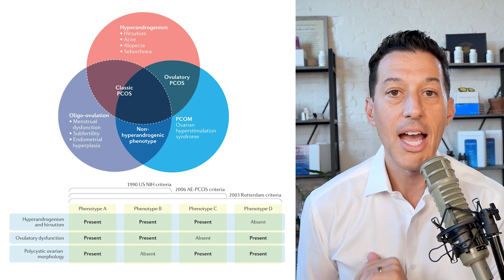The 4 PCOS Sub-Types (New Research) | Cabral Concept 2343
PCOS can affect 1 out of every 10 women and new research shows that number might be closer to 1 in 5…

PCOS Symptoms may include:

- Low metabolic function
- Oily skin or acne
- Low mood
- Enlarged ovaries or cysts
- Head hair loss
- Puffiness
- Infertility
- Irregular cycles
- Weight gain
- Body hair growth

Recently new categories have emerged that divide certain symptoms into 4 ” PCOS types.”

On today’s CabralConcept 2343 I want to share with you the new research on PCOS Subtypes, what they are, and how you can get to the root cause of your PCOS symptoms.

VIDEO MENTIONS
✩ The prevalence and phenotypic features of polycystic ovary syndrome: a systematic review and meta-analysis (research)
✩ Polycystic ovary syndrome phenotypes and prevalence: Differential impact of diagnostic criteria and clinical versus unselected population (research)